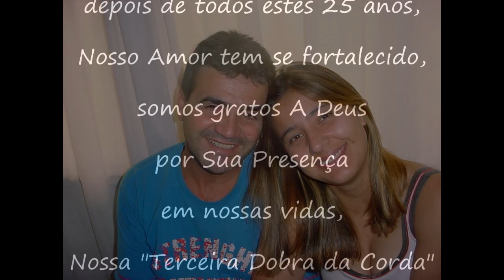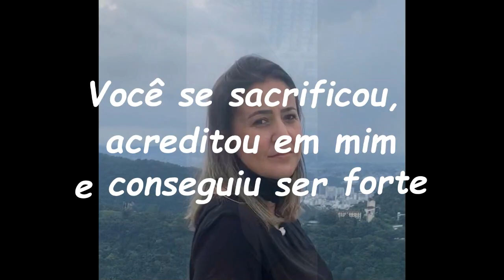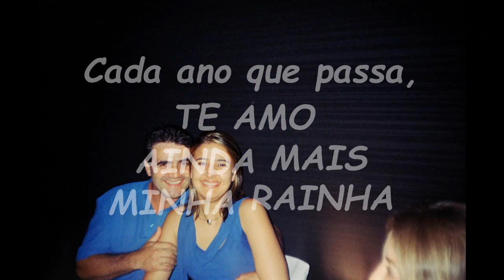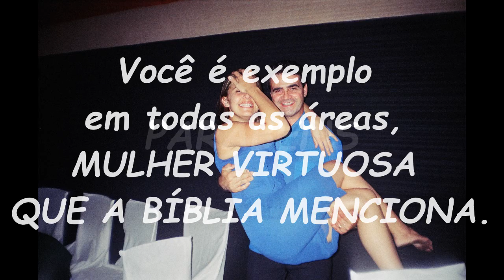"NAOR E VIVIAN CASADOS PARA SEMPRE"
25 ANOS DE CASADOS, BODAS DE PRATA. DEUS E' MARAVILHOSO.